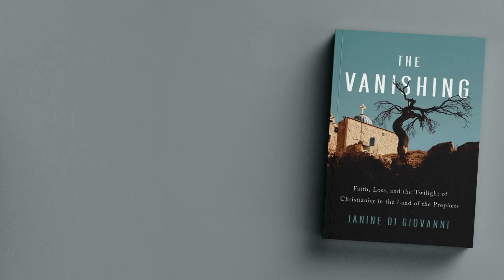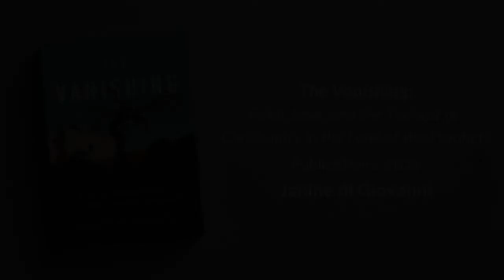"A vast shrinking" | Janine di Giovanni on Christians in the Middle East | Between the Lines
POMED is pleased to share the second episode of its new video series, “Between the Lines,” featuring interviews with authors of recent publications that explore rights and governance issues across the Middle East and North Africa.

The second episode sees journalist, war correspondent, and author Janine di Giovanni discussing her new book, The Vanishing: Faith, Loss, and the Twilight of Christianity in the Land of the Prophets (PublicAffairs, 2021), with POMED Editorial Associate Zachary White.

Di Giovanni talks about her motivations for writing this book, the threats facing the Middle East’s ancient Christian communities, and why this “vanishing” matters profoundly for the entire region.

Between the Lines is a new video series from POMED featuring interviews with authors of recent works that explore rights and governance issues across the Middle East and North Africa.

The Project on Middle East Democracy is a nonpartisan, nonprofit organization dedicated to examining how genuine democracies can develop in the Middle East and how the U.S. can best support that process. Through dialogue, research, and advocacy, we work to strengthen the constituency for U.S. policies that peacefully support democratic reform in the Middle East.